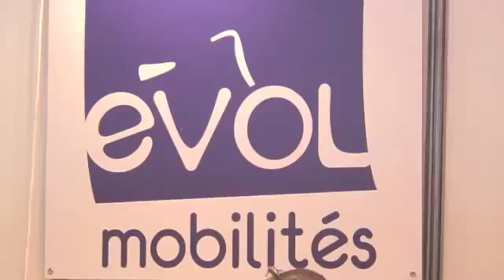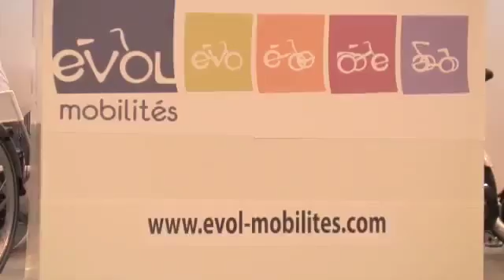Interview du PDG M. Araillet - Evol Mobilités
Reportage de Handicap TV France - 2014

28 avenue du 11 Novembre
31470 Sainte Foy de Peyrolières, France
Tel : + 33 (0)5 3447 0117